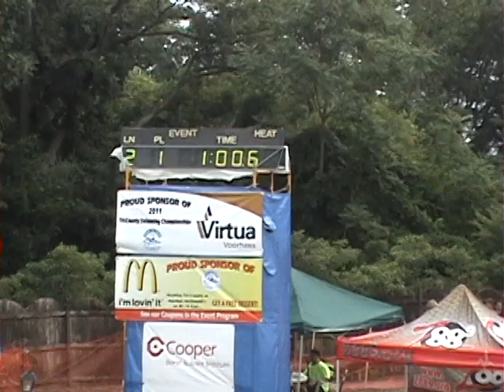Haddon Glenn Tri-County 15-18